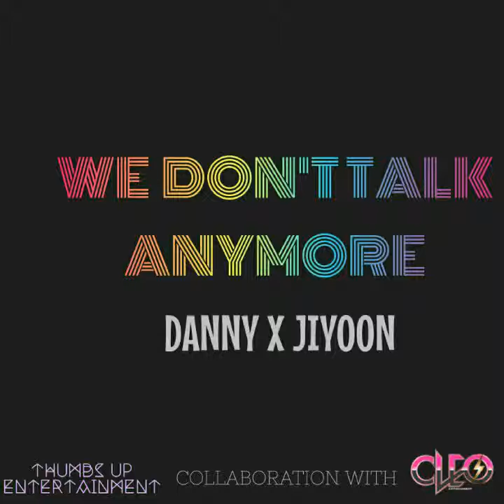[COLLABORATION] WE DON'T TALK ANYMORE BY DANNY AND JIYOON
Collaboration
We don't talk anymore
Danny (Thumbs Up Ent) X Jiyoon (Cleo Ent)
English Cover